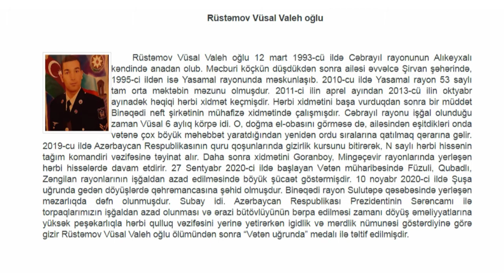"İkinci Qarabağ müharibəsi" şəhidi - Rüstəmov Vüsal Valeh oğlu